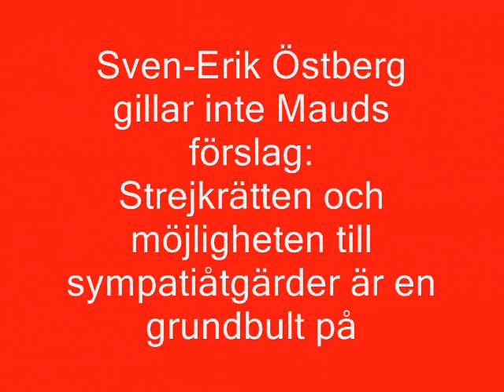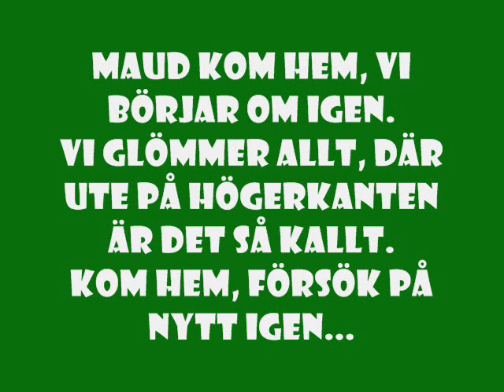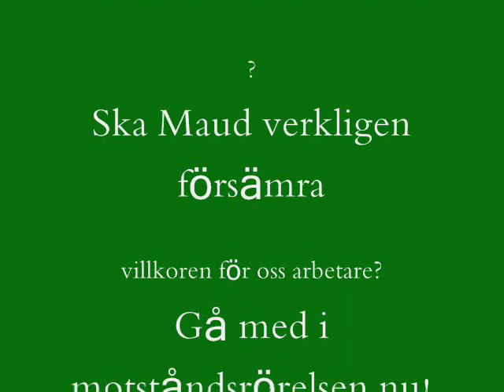Maud hittar på nya uppdrag efter sitt rymdministeruppdrag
Maud Olofsson vill försämra för oss arbetare